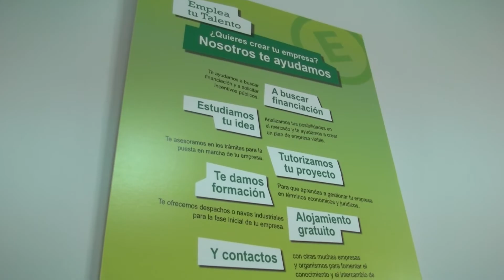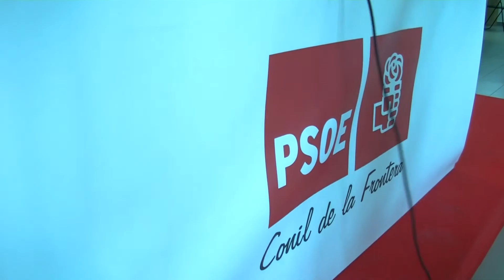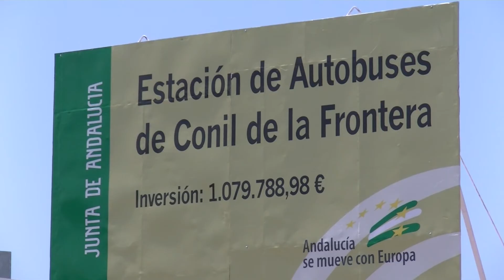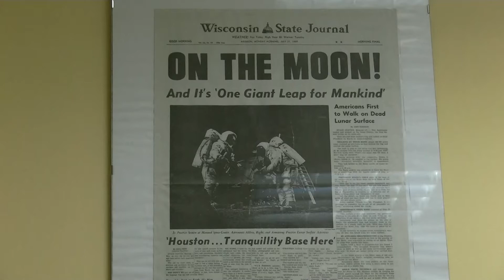8NOTICIAS JANDA - 25JUL2014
La actualidad de la jornada del viernes en el boletín informativo de 8 La Janda. Vuelve a verlo aquí.